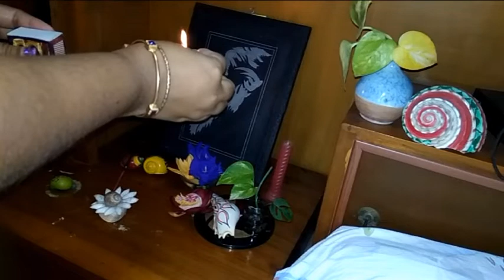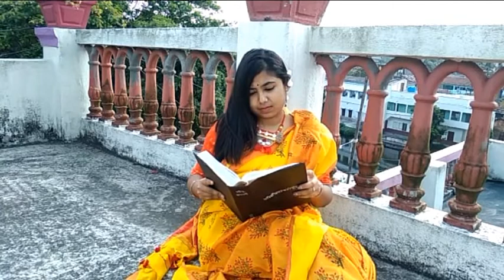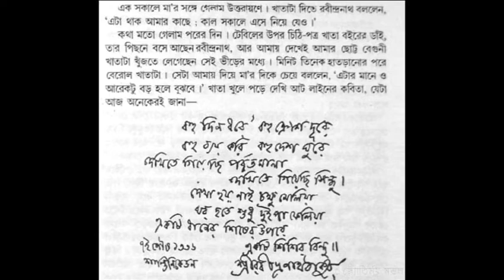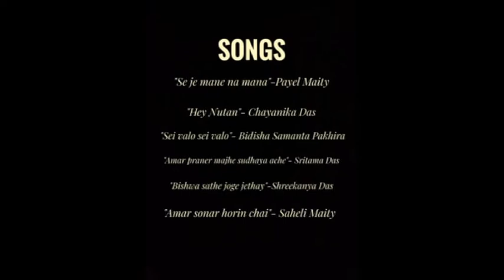Rabindra Jayanti 2020 ||আমরা আমাদের মত করে করলাম কবি গুরুকে স্মরণ || বঙ্গললনাদের রবীন্দ্রজয়ন্তী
|| রবীন্দ্রনাথের ১৫৯তম জন্ম জয়ন্তী ||
গৃহবন্দি জীবনে আমরা social distance maintain করে পালন করলাম রবি ঠাকুরের জন্মদিন। আজকের ললনা এবং আগামী দিনের ললনাদের দ্বারা একটি ছোট্ট প্রচেষ্টা😊
স্ক্রিপ্ট-অশোক ভূঞ‍্যা, দেবলীনা মাইতি
গিটার- কৃশ্নেন্দু পাত্র
রবি ঠাকুরের ছবি- প্রদীপ মাইতি
গান- পায়েল মাইতি, চয়নিকা দাস, বিদিশা সামন্ত পাখিরা, সহেলী মাইতি, শ্রীকন‍্যা দাস, শ্রীতমা দাস
নৃত্য- সায়ন্তিকা ঘোষ
কবিতা- দিপীকা দাস
শিশু শিল্পী- জয়িতা কাঞ্জিলাল, পারমিতা কাঞ্জিলাল, দীপতিসা মাইতি